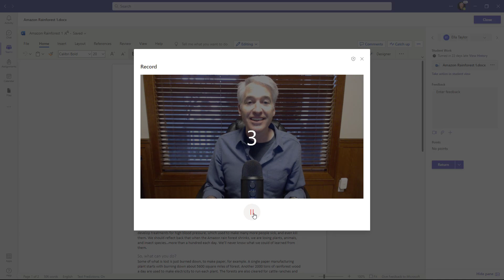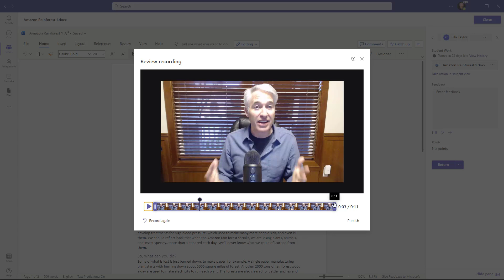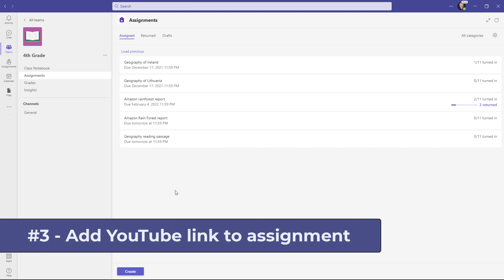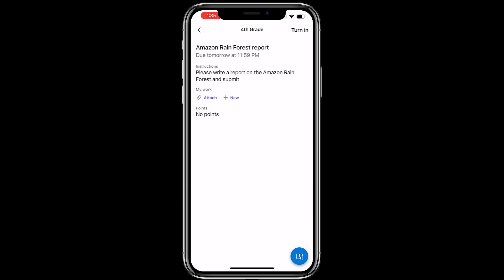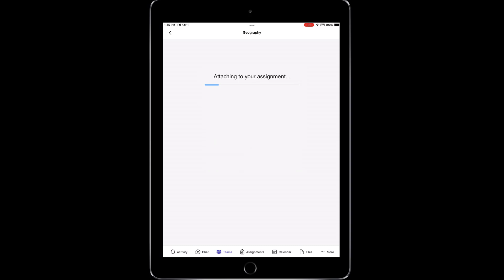6 NEW features in Microsoft Teams Assignments | Video feedback for grading & lots more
This Microsoft Teams for Education tutorial shows you 6 Microsoft Teams new features in Assignments 2022. These new Teams fo Education updates include video feedback for educators who are grading, mobile video recording for Reading Progress in Microsoft Teams, Scan to PDF for students on mobile, and lots more.

🌍 How educators can use Reading Progress when speaking a different language than a student

0:00 Introduction
0:13 Video feedback for grading
1:36 Add documents and links to grading feedback
2:30 YouTube app support for assignments
3:00 Scan to PDF on mobile
3:33 Reading Progress mobile video recording
4:21 Ukrainian support for auto-detect in Reading Progress